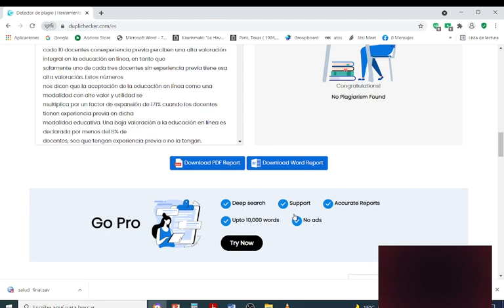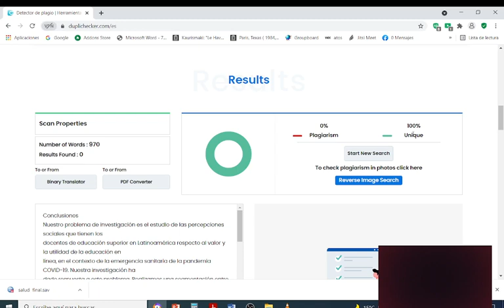Página web para evitar el PLAGIO , sin Turniting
no paguen  Turniting, la pagina dupli checker te detecta el porcentaje de plagio y de similitud para explorar tu tesis o ensayo. Soy el profesor Javier Villar, docente de Metodología.Brindo asesoría en Tesis y SPSS +51‪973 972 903‬